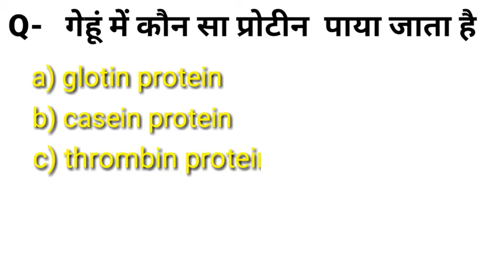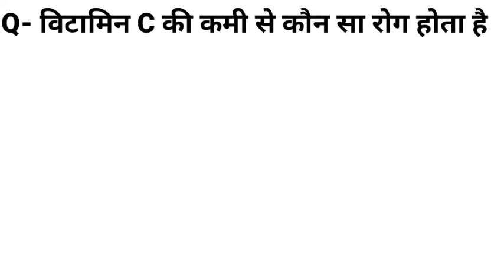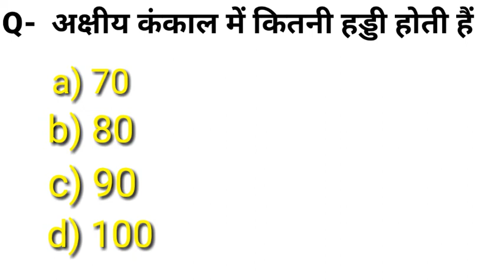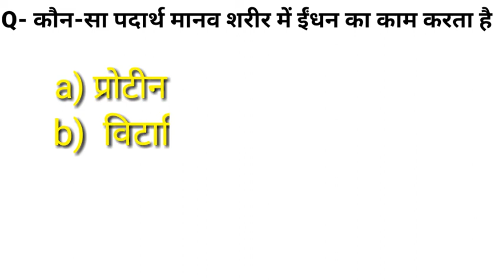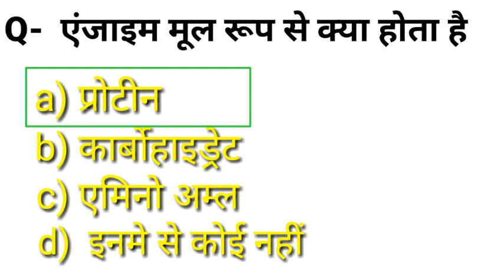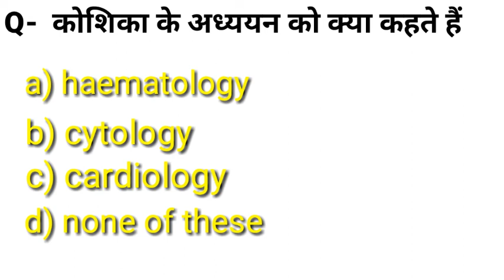Biology mcq in hind | biology question in hindi || biology most important| science biology mcq hindi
GENERAI science; boilogy chapter wise mcq gk for raiway ntpc je si ans competition exmas gd si all competition exmas
raiway group D raiway ntpc mcq for question gk mcq gk
biology question in hindi
biology mcq in hindi 12th
biology question in hindi with answers
education videos
gk question in hindi
HI I AM AVDHESH WITH EDUCATION VIDEOS

AV CLASSES WITH AVDHESH SIR

SSC QUESTION IN HINDI
SSC MCQ IN HINDI